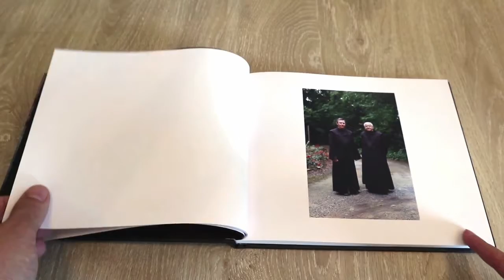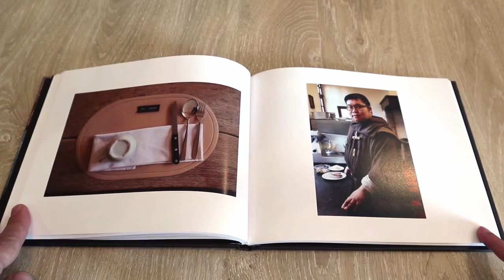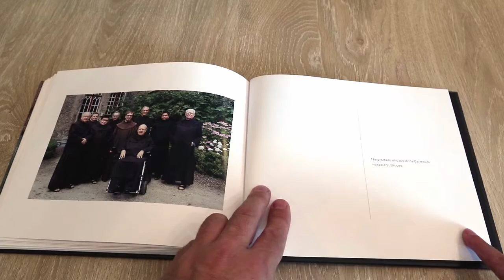The color of Silence (photobook)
The life in Carmeliten monastery.